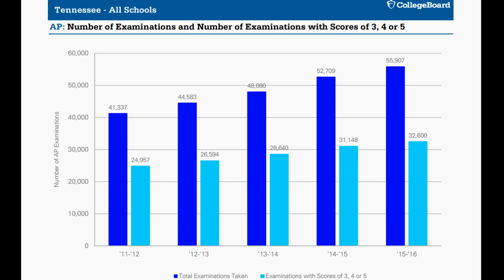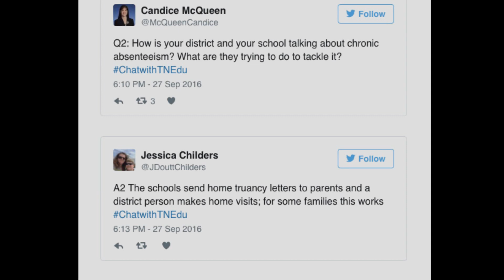September McQueen's Minute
Tennessee Department of Education Commissioner, Candice McQueen, shares updates and news from the department.